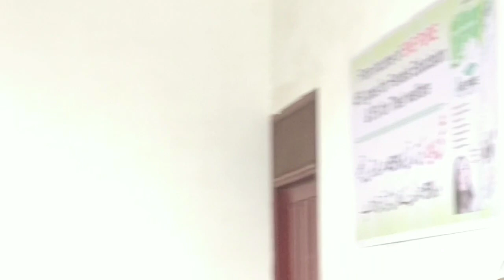Khususiyat Hakeem ajmal khan shahab by ||Dr Naseem ur zafar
Unani Day has observed every year on 11th February. This day is celebrated every year to mark the birth anniversary of great Unani scholar and social reformer Hakim Ajmal Khan. He was an eminent Indian Unani physician who was a versatile genius, a great scholar, a social reformer, a noted freedom fighter, a Unani medical educationist and founder of scientific research in Unani System of Medicine. He was one of the founders of the Jamia Millia Islamia in New Delhi.

The main objective of World Unani Day is to spread awareness about health care delivery through Unani system of medicine through its preventive and curative philosophy. The Unani system of medicine has a long and impressive record in India. It was introduced in India by the Arabs and Persians sometime around the eleventh century. Today, India is one of the leading countries as far as the practice of Unani medicine is concerned. It has the largest number of Unani educational, research and health care institutions.

The unani system of medicine originated in Greece. Its foundation was laid by Hippocrates. The system owes its present form to the Arabs who not only saved much of the Greek literature by rendering it into Arabic but also enriched the medicine of their day with their own contributions